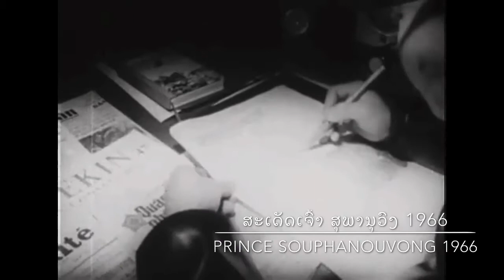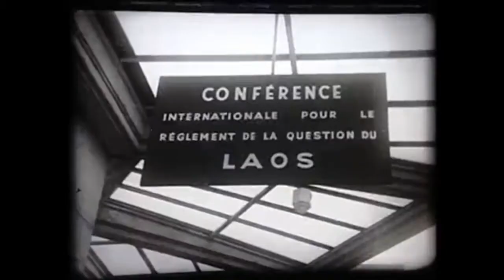Prince SOUPHANOUVONG in 1960s and early 1970s ສະເດັດເຈົ້າ ສຸພານຸວົງ ໃນຊຸມປີ 1960 ແລະຕົ້ນຊຸມປີ 1970.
Prince SOUPHANOUVONG in 1960s and early 1970s.
ສະເດັດເຈົ້າ ສຸພານຸວົງ ໃນຊຸມປີ 1960 ແລະ ຕົ້ນຊຸມປີ 1970.
LAOS: LIBERATED ZONE, HOUAPHANH PROVINCE, 1966. JAPANESE DOCUMENTARY.
ຮູບພາບ ພໍ່ແມ່ພີ່ນ້ອງ ປະຊາຊົນ ພະນັກງານ ທະຫານ ແລະ ຊີວິດການເປັນຢູ່ ໃນເຂດປົດປ່ອຍ ແຂວງຫົວພັນ 1966 ຜ່ານ ສາຣະຄະດີ ຍິປຸນ.
ຕັ້ງແຕ່ ປົດປ່ອຍ ແຂວງຫົວພັນ 5/5/1953 ເປັນຕົ້ນມາ ສະເດັດເຈົ້າ ສຸພານຸວົງ ກໍ່ສ້າງ ເຂດປົດປ່ອຍ ຕາມແບບ ຫນໍ່ແຫນງ  ຂອງລັດຫນຶ່ງ ເພິ່ງຕົນເອງ ກຸ້ມຕົນເອງ ເທົ່າທີ່ຈະເຮັດໄດ້.
ທ່າມກາງສົງຄາມກາງເມືອງ ແລະ ຫ່າລະເບີດ ຈາກສະຫະຣັຖ ອະເມຣິກາ 6 ແສນໂຕນ ຕໍ່ປີ ທີ່ທຳລາຍ ບ້ານເມືອງລາວ ແລະ ເຂັນຂ້າປະຊາຊົນລາວ ທຸກເຜົ່າ ເລີ່ມຕົ້ນປີ 1964 ເປັນຕົ້ນມາ ຈົນເຖິງປີ 1973
ສະເດັດເຈົ້າ ສຸພານຸວົງ ບໍ່ລົດລະ ການນຳພາ ການກໍ່ສ້າງ ໃຫ້ເຂດປົດປ່ອຍ ມີຄົບຖ້ວນ: ກອງທັບ ເງິນກີບປົດປ່ອຍ ໂຮງຮຽນ ໂຮງຫມໍ ໂຮງງານ ໂຮງພິມ ເພີ່ມພູນຜະລິດຜົນ ສີລະປະ ວັນນະຄະດີ ກິລາ ວິທະຍຸກະຈາຍສຽງ ຫນັງສືພິມ ພະແນກການ ເສດຖະກິດ ການເງິນ ລະບົບກົດຫມາຍ ສານຍຸຕິທຳ ອຳນາດການປົກຄອງ ທຸກຂັ້ນ ກໍ່ສ້າງຖັນແຖວພະນັກງານສືບທອດ ສົ່ງຄົນໄປສຶກສາ ຢູ່ຕ່າງປະເທດ ຄົບທຸກຂະແຫນງການ ຂົນຂວາຍນັກຮຽນຮູ້ ປັນຍາຊົນລາວ ຢູ່ຕ່າງປະເທດ ກັບມາຊ່ວຍຊາດບ້ານເມືອງ ສ້າງສາຍສຳພັນທີ່ດີ ແລະ ຍາດແຍ່ງຄວາມເຫັນໃຈ ແລະ ການສະຫນັນສະຫນູນ ການຕໍ່ສູ້ ຕ້ານການຮຸກຮານ ຈາກຕ່າງຊາດ ຂອງປະຊາຊົນລາວ ກັນປະເທດບ້ານໃກ້ເຮືອນຄຽງ ກໍຄື ເພື່ອນມິດ ໃນທົ່ວໂລກ ຯລຯ...
ມາຮອດ 2/12/1975 ຈິ່ງມີ ພະນັກງານ ເຂົ້າປະຕິບັດວຽກງານໄດ້ ໃນເກືອບທຸກຂະແຫນງການ ແຕ່ເທິງຮອດລຸ່ມ ໃນທຸກແຂວງ ທັງສາຍຕັ້ງ ແລະ ສາຍນອນ
ຈິ່ງຮັບປະກັນ ການປ່ຽນແປງ ລະບອບການເມືອງ ຢູ່ລາວ ເປັນໄປຢ່າງລື່ນໄຫລ ໂດຍສັນຕິ ບໍ່ມີການນອງເລືອດ ເກີດຂຶ້ນ.